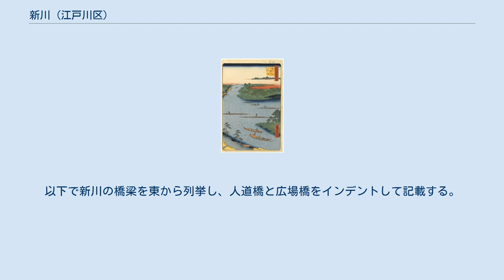新川 (江戸川区)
新川（しんかわ）は、東京都江戸川区を流れる利根川水系の一級河川である。
中川と旧江戸川を結ぶ人工河川である。
江戸時代には船堀川や行徳川とも呼ばれていた。
 名所江戸百景「中川口」 新川は江戸時代に「古川」の流路を一部変更して出来た運河である。
古川は古くからある自然の川で、東側は蛇行しており河川交通には不便だった。
1590年（天正18年）に徳川家康が江戸に入府すると、1594年（文禄3年）に利根川東遷事業を開始し、河川の改造を始めた。
1600年（慶長5年）、関ヶ原の戦いに向かう家康を乗せた船が古川を通過したようであり、その際に座礁したという説もあるらしい。
江戸幕府が成立すると、1629年（寛永6年）に三角渡し（現在の三角橋）以東を開削して、水路を直線化する工事を行った。
最初の目的は行徳塩田の塩を江戸に運ぶことだったが、1632年（寛永9年）からは貨客船の「行徳船」が就航し、近郊の農村の野菜や成田参詣の客なども運ぶようになった。
その後、利根川を経由する航路が整備され、新川を経由し小名木川を通って江戸に向かうルートは、東北地方の年貢米などが運ばれる水運の大動脈になった。
旧江戸川の方が水位が高く無風時に船は遡れなかった為か、新川の川岸には味噌・醤油・酒を売る店や「ごったく屋」と呼ばれる料理屋が出来て、曳船する業者も居て賑わったと言う。
 明治時代になると利根運河が完成し、蒸気船が運航を始めた。
最初に登場したのは長距離路線で、内国通運会社の「通運丸」や「利根川丸」が東京 - 銚子間を一日2往復18時間で結び、成田参詣の客に人気となった。
しかし1895年（明治28年）に成田山の近くの佐倉まで総武鉄道が開通すると客を奪われ、1919年（大正8年）に廃止された。
次に登場したのは短距離路線で、「通船」と呼ばれる小型の乗合蒸気船が運航を始めて、浦安と江東区の高橋の間を往復した。
 昭和に入ると荒川放水路が完成し、新川は姿を変えていった。
1930年（昭和5年）までは、新川は東大島駅の南側にある旧中川まで流れていたが、西側の約1キロメートルが水没した。
1928年（昭和3年）に葛西橋、1940年（昭和15年）に浦安橋が完成し、時代は徐々に陸上交通に移っていったが水運は維持され、東に大きく流れを変えた中川と荒川の合流部には船堀閘門が設けられた。
これは小名木川閘門（現・荒川ロックゲート）のほぼ対岸の中堤にあったと言われている。
 新川は葛西地区を水害から守ってきた存在である。
1947年（昭和22年）9月に関東地方を襲ったカスリーン台風は上流部に大洪水を引き起こし、江戸川区はほぼ全域が浸水した。
しかし洪水は新川で食い止められ葛西地区は浸水を免れた。
ところがその後、南関東ガス田の採掘業者が西葛西や南葛西で１日に２万トンも地下水を汲み上げた為か、急激な地盤沈下が起こり、堤防が危険な状態になってしまった。
1971年（昭和46年）9月には、西水門がメーカーの設定ミスや東京都の運営ミス、整備不良により突如開いて、異常潮位現象で増水した川の水が一気に流れ込み、約700戸が被害を受ける事故が起きた。
その為か新川は東西の両端を水門で閉鎖し、東水門から導水して西水門から排水することで水位を低下させ一定に保つようにした。
新川は運河としては使用されなくなり、船堀閘門も1979年（昭和54年）に閉鎖された。
 1992年（平成4年）から東京都による護岸工事・耐震工事が続いており、新川の地下には日本初の河川地下駐車場である新川地下駐車場が作られた。
2007年（平成19年）までに新川橋以東の2kmが完成し、西側区間の工事は2013年（平成25年）まで行われる予定で、さらに江戸川区の「新川千本桜」計画も進んでいる。
この計画は新川に1000本の桜並木を植えて、江戸時代の木橋や石積み護岸を再現したテーマパーク的な遊歩道を作り、カフェや地域交流センター（屋外和船ミュージアム）を建てて、はとバスツアーを誘致するという計画である。
2010年に「新川西水門広場」が完成し、モニュメントとして15.5メートルの「火の見やぐら」が建てられた。
一方で計画の予算額は約80億円に及び、上田令子江戸川区議会議員（当時）からは無駄遣い・箱物行政という批判も出たようである。
その為か2011年に見直しが行われ、人道橋と地域交流センターの数が削減された。
 新川には2013年現在、大小合わせて14本の橋がかけられている。
最も古い橋は1916年に開通した新川橋で...